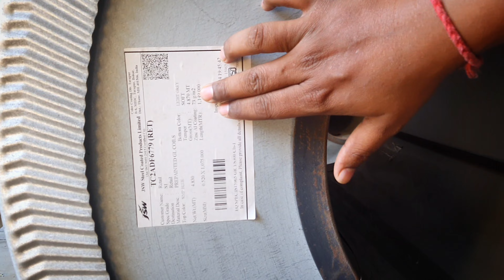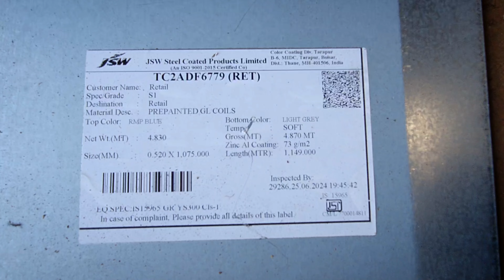JSW COLOR COATED SHEETS | COLOR COATED ROOFING SHEET AT LOWEST PRICE GUARANTEED.